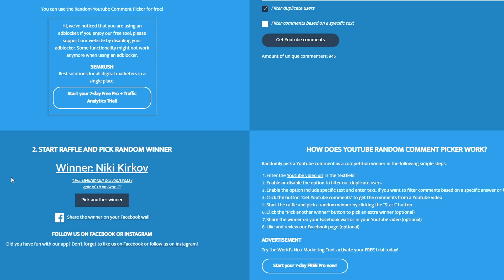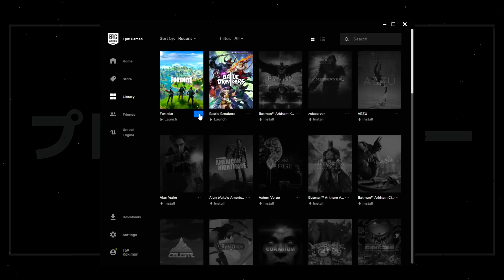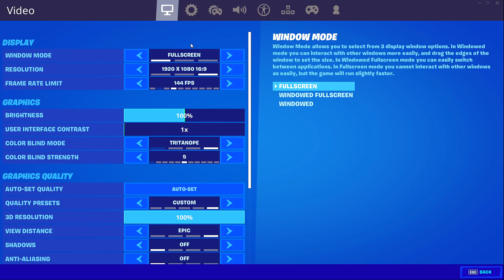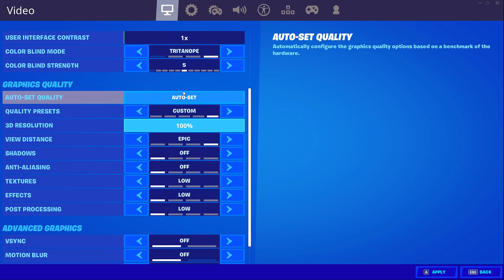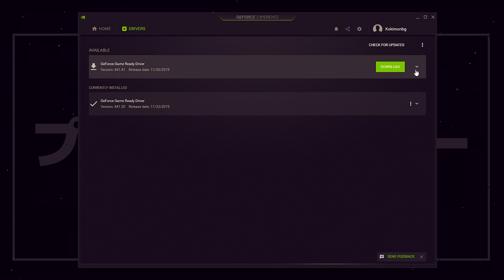ТОП 5 НАЧИНА ЗА УВЕЛИЧАВАНЕ НА FPS-А ВЪВ FORTNITE CHAPTER 2!!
➤Харесайте клипа
➤Коментирайте

➤SUPPORT A CREATOR CODE:Kokimon1

➤Показвам STAT-ОВЕТЕ на всеки, който УБИЯ във FORTNITE!!